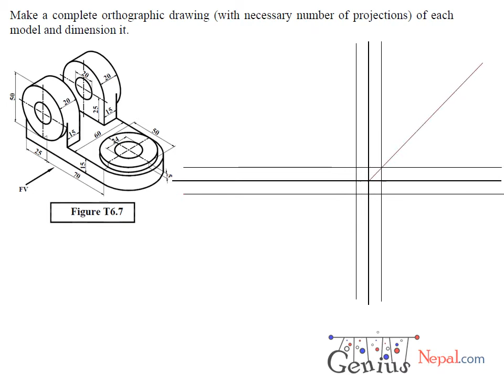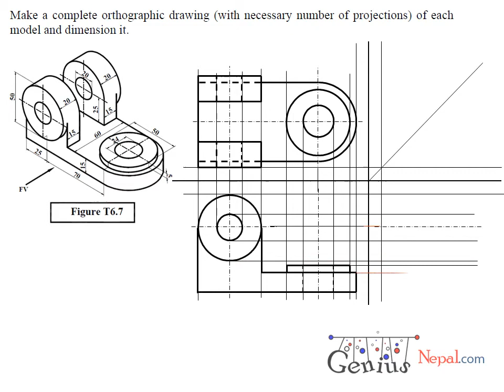Engineering Drawing Tutorials Orthographic drawing 2 with Front view & Side view T 6 7 YouTube